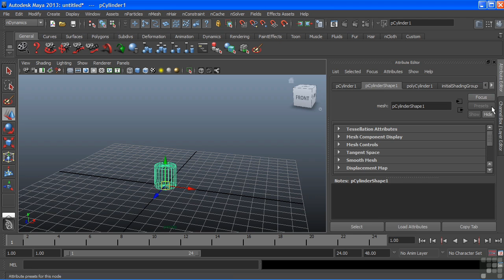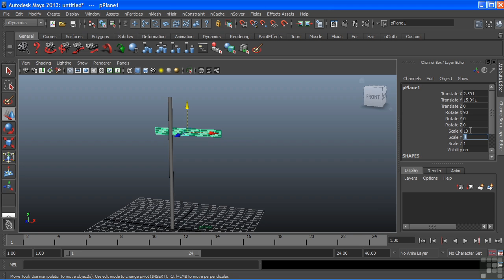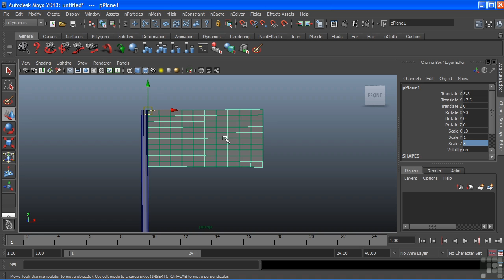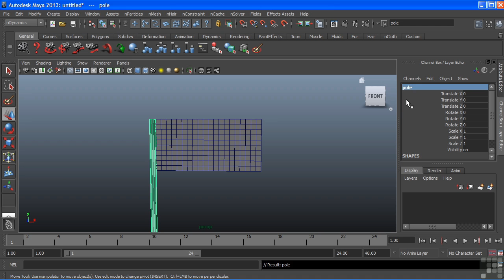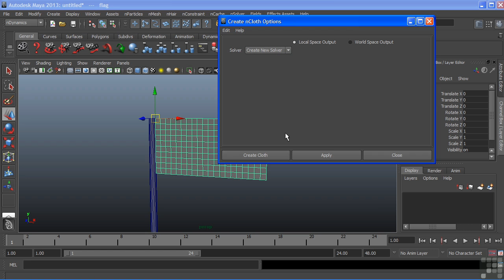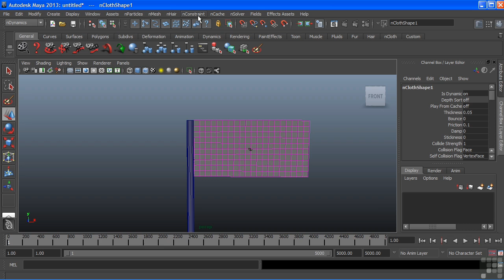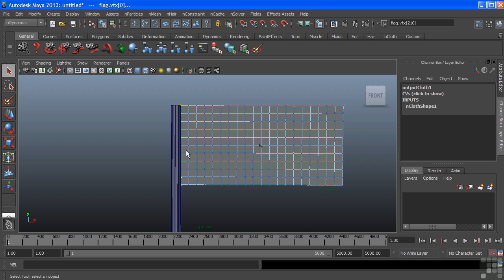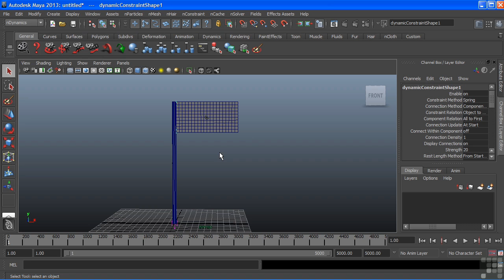Maya 2013 Tutorial | nCloth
A series of tutorials authored by Todd Palamar that are aimed towards the beginner to learning the fundamentals for Maya. This is just a short extract from the full 12 hour course, if you wish to see more of these free lessons, visit our main website.